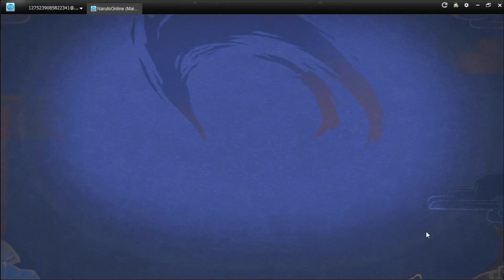10.000 COUPONS FUKUROKUMARU DEALS SPEND - Naruto Online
hello guys today i play naruto online and i spend 10k coupons in fukurokumaru deals hope you enjoy it thankss all

ENGLISH Subtitle